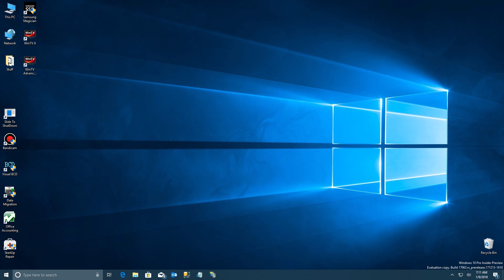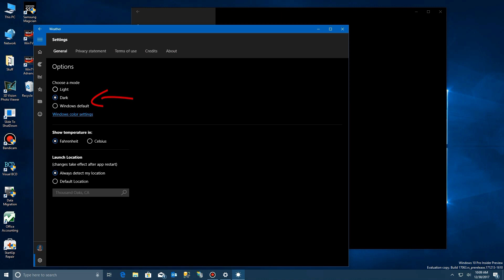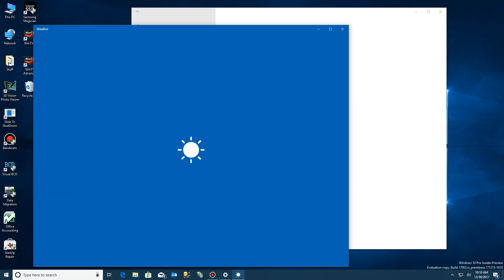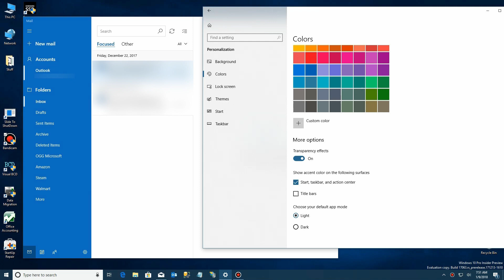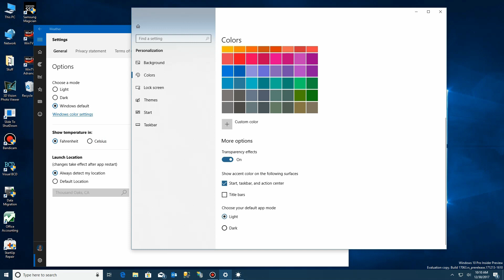Fix Cortana White Search Box The Right Way. Without Editing the Registry.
You will see other videos that tell you to modify the Registry to change your Cortana search bar to a dark color instead of white.  The short story is that those videos are wrong.  Hacking the registry is rarely the right thing to do and in this case, it's just plain wrong.

Microsoft controls the color of the Cortana Search box by the 'mode' settings of Windows. Simply by changing a single setting in the Personalization section, you can set your Theme to Dark and Cortana will change.  And unlike the Registry hack, it will be permanent.

licates.